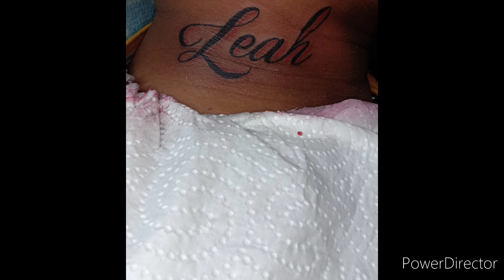neck tattoo timelapse